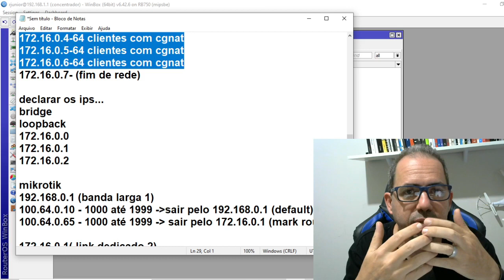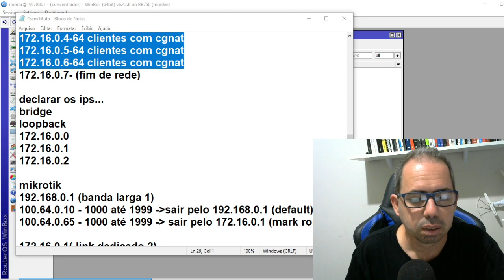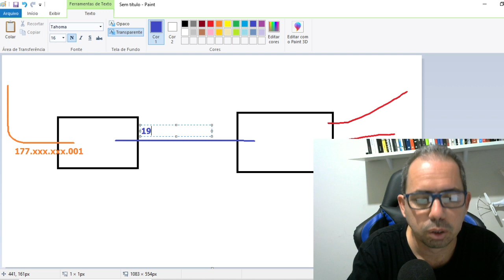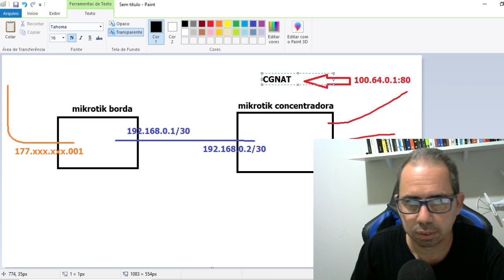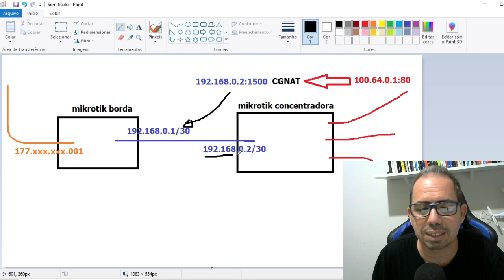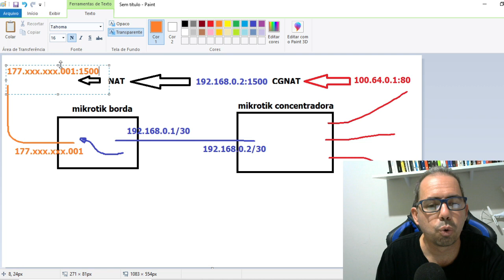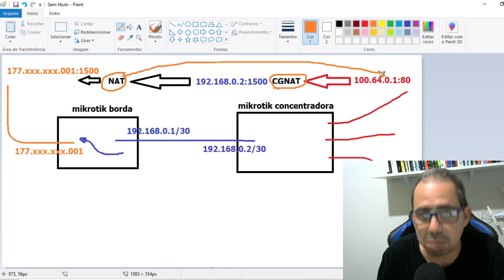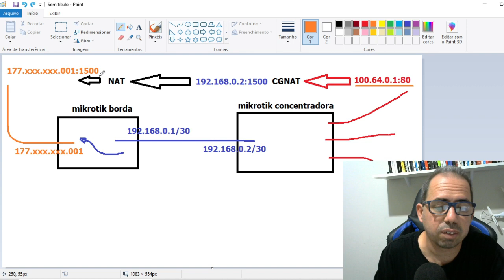como direcionar os ips públicos para mikrotiks